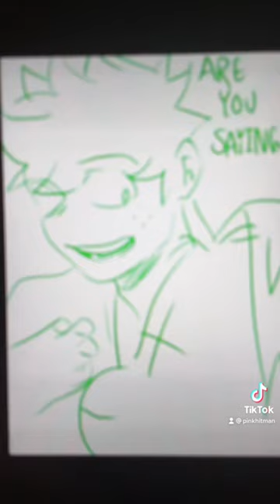Sound credit: Young Frankenstein￼. Don’t ask me why this idea got stuck in my head 😂